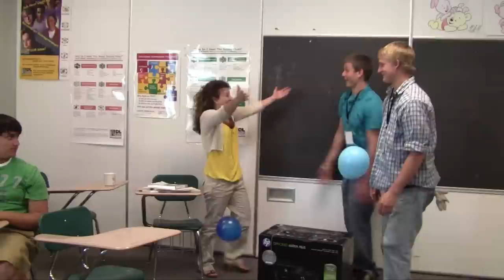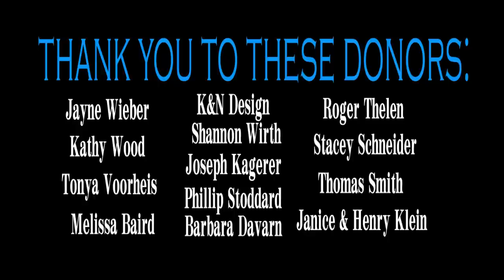PWSTC 30 day update!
We would like to say thanks to all of our generous donors and tell you what we have planned for the future.

Artist: Heifervescent
Title: Magnetized
Provided by Jamendo.com